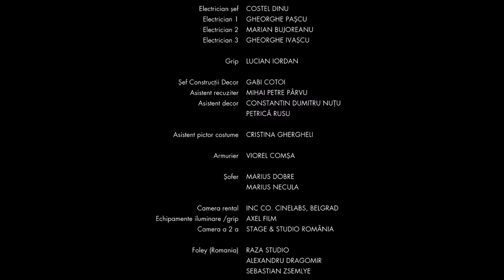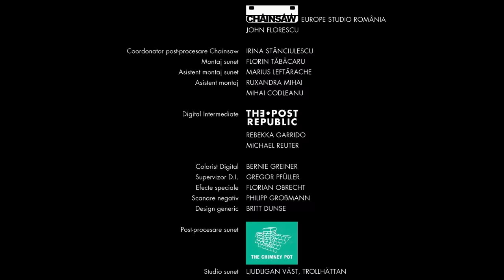EU CÂND VREAU SĂ FLUIER, FLUIER (2010) - film de lungmetraj online pe CINEPUB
Cu două săptămâni înainte de eliberare, un adolescent deținut află că mama lui s-a întors acasă. Între timp, se trezește îndrăgostit de o studentă care lucrează în penitenciar ca stagiar.

Sinopsis: După patru ani petrecuți într-un penitenciar pe malul Dunării, Silviu (interpretat de George Piștereanu) a avansat în ierarhia de dormitor, devenind Jupân. Cu două săptămâni înainte de eliberare, primește o vizită neașteptată. El află că mama lui s-a întors acasă după mult timp din Italia și vrea să îl ia pe fratele lui mai mic. Silviu are cinci zile să găsească o soluție. Cele cinci zile devin o eternitate când Silviu se îndrăgostește de o studentă frumoasă la Sociologie, Ana (Ada Condeescu), venită în practică la penitenciar. Copleșit de emoții și presat de timp, Silviu închide ochii. Libertatea, vântul, drumul, primul sărut. Din acest moment i se poate întâmpla orice.

Regie: Florin Șerban
Distribuție: George Pistereanu, Ada Condeescu, Mihai Constantin, Clara Voda, Papan Chilibar, Marian Bratu
Scenariu: Cãtãlin Mitulescu, Florin Șerban, Andreea Vălean (piesă de teatru)
Producător:  Cătălin Mitulescu, Daniel Mitulescu
Imagine: Marius Panduru
Montaj: Sorin Baican, Catalin Cristutiu
Sunet: Gelu Costache, Anders Degerberg